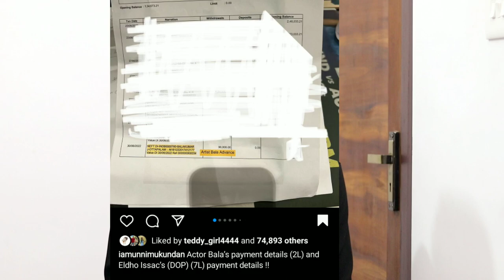ബാലയുടെ കള്ളം മൊത്തോം പൊളിച്ചടുക്കി ഉണ്ണിമുകുന്ദൻ | NEW UPDATE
സത്യാവസ്ഥ